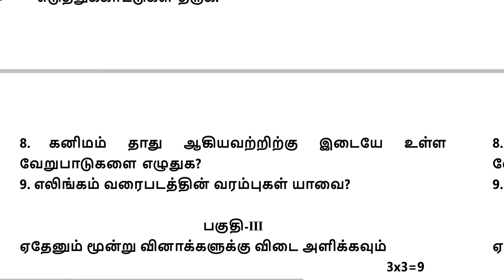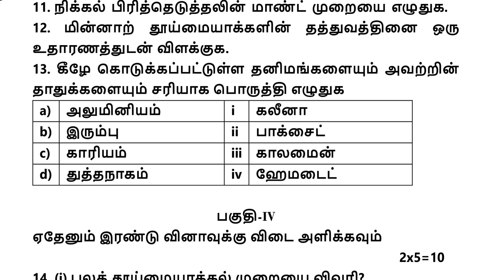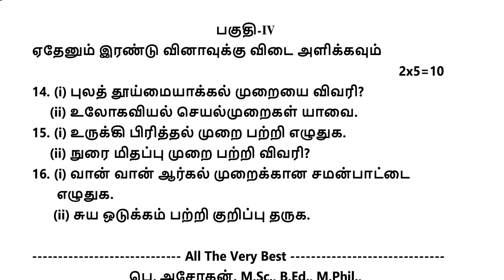12th Chemistry Unit Test Question Paper Lesson 1